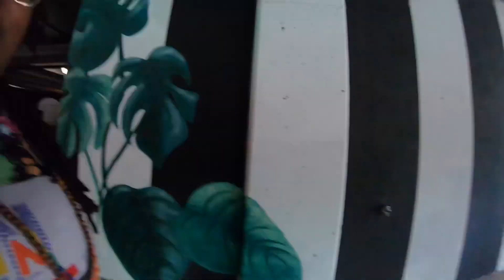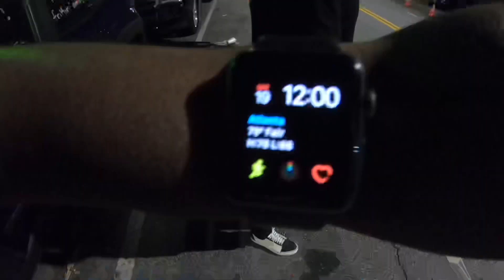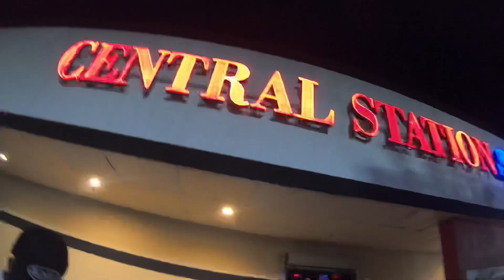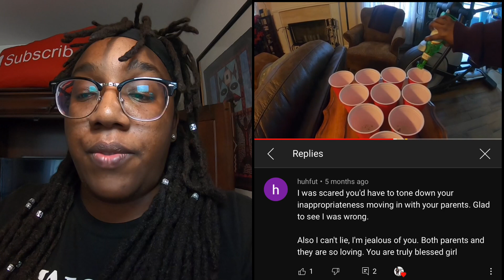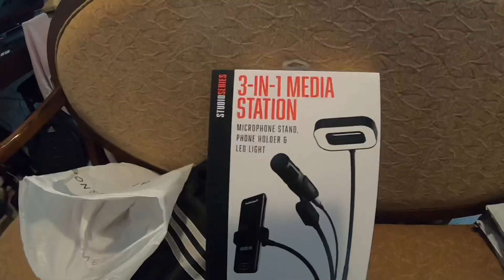THIS IS HOW MY BIRTHDAY WENT…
I celebrated my birthday with my friends and family for the first time in a long time! Atlanta is exactly where I’m supposed to be!
PARANORMAL BLACKTIVITY TIKTOK
⬇️LATEST PROFESSIONALLY SILLY PODCAST EPISODES⬇️
PRANKS GONE WRONG